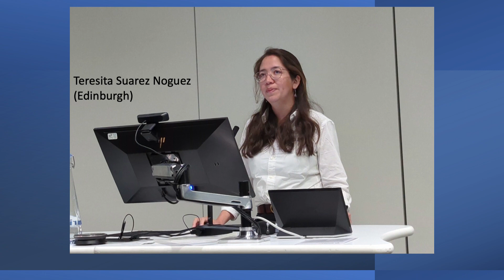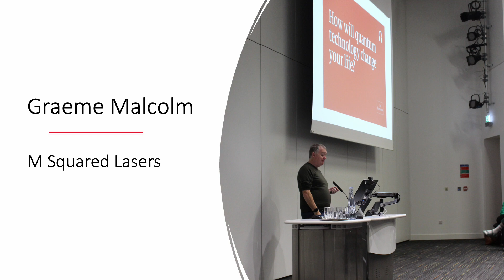SUPA Annual Gathering 2023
A short highlight reel of the SUPA Annual Gathering 2023, held at the University of Strathclyde's Technology & Innovation Centre, on 16 May 2023.
Photos of our speakers as well as the poster session and networking space with careers fair.